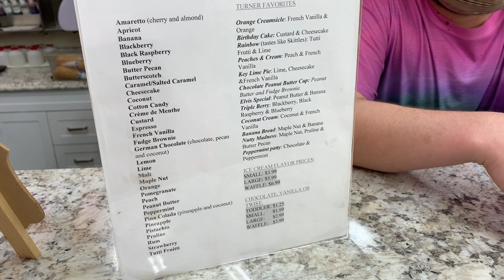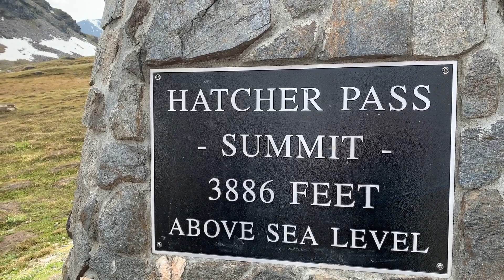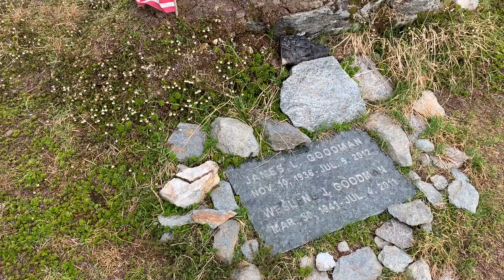해처패스 1탄-코로나 방구석에서 알래스카 여행하기1편, 세상에서 가장 맛있는 아이스크림 먹고, 세상에서 가장 아름다운 호수 보기, 영상 퀄리티 미쳤다. (해처 패스 알래스카)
알래스카 해처패스(Hatcher Pass) 가는 길에, 세상에서 가장 맛있는 아이스크림 가게에 들렀습니다.
강한 바람때문에 음질이 고르지 못한 점 양해 부탁드려요.